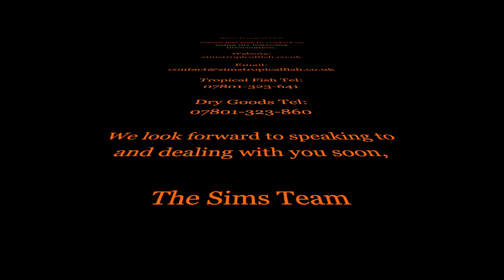Sims Tropical Fish - Black Molly